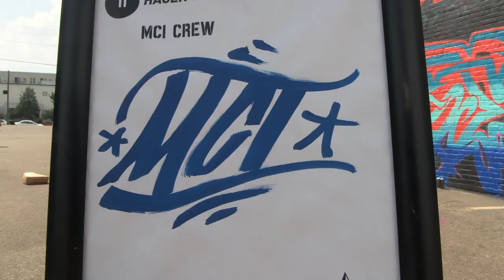Fine ART Street ART and some Pick up Art: 2023 Lynn Lake art festival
Minneapolis/Saint Paul, MN- heaven on earth,  no stock caPs. Trifecta out there lurking in the cut this YEAR.  Street art meets fine Art meets pick up art.

Video: shot, edit, produced by @mc_proximity
2023 ©️